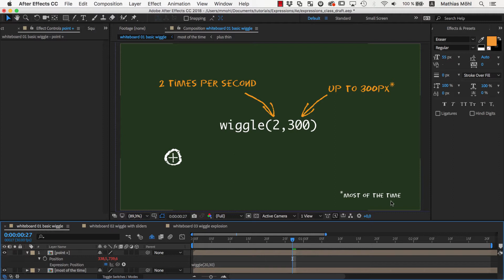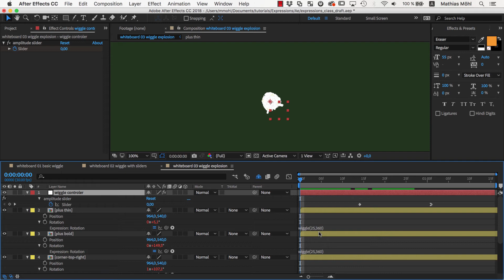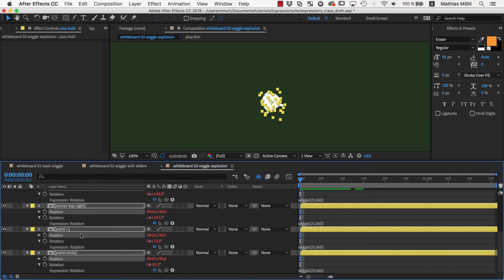First Steps with After Effects Expressions (Part 2)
This second class is about the most famous and popular expression: the wiggle. As the name suggests, you can use it to wiggle things, but also to animate an explosion in no time!